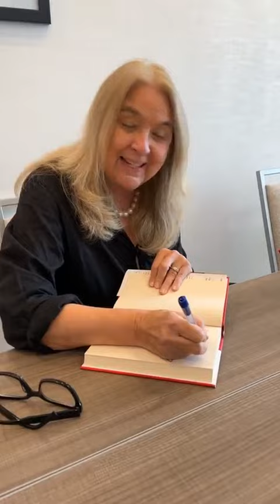2023 Ann Hood Booksigning at 2023 Girlfriend Weekend in Amelia Island, Florida!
January 14 -16th, 2023 was our Annual International Pulpwood Queens and Timber Guys Book Club READING NATION Convention that we called Girlfriend Weekend OVER THE MOON.  Our first Keynote Speaker was Author, Ann Hood of "Fly Girl".  Here is a glimpse of her book-signing following the event.  It's all about the story!